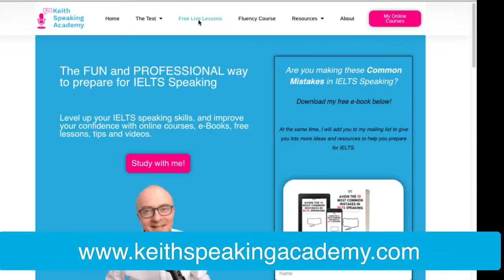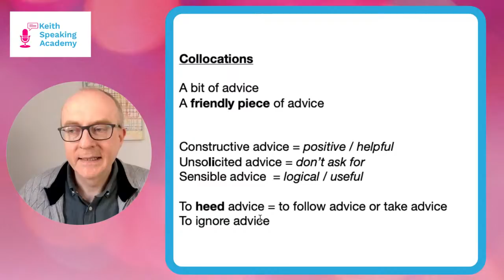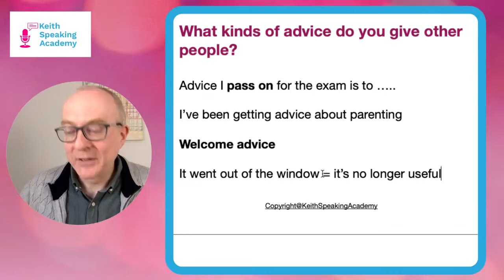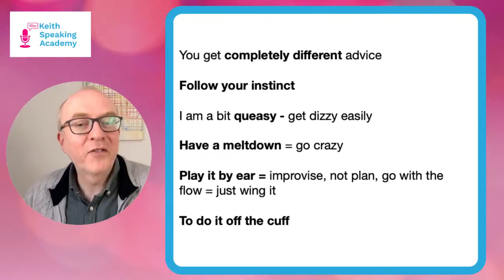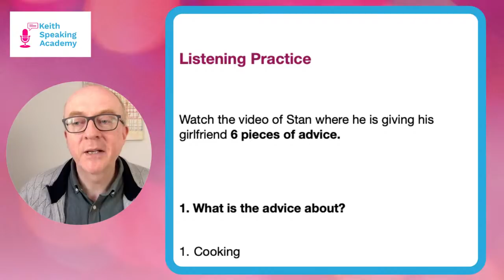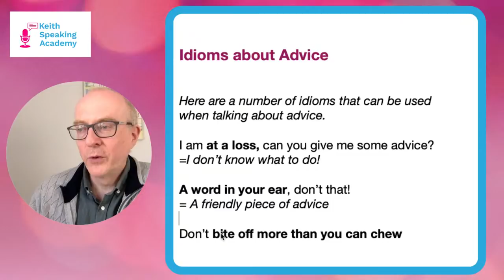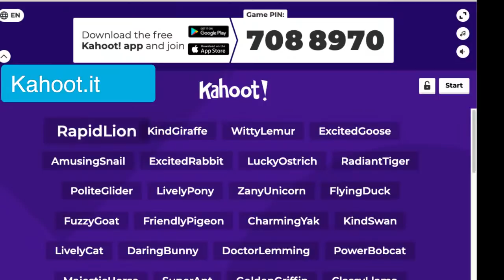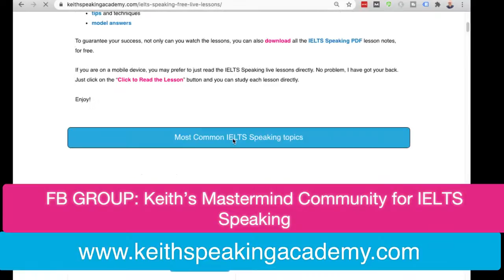IELTS Speaking Practice: Topic of ADVICE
IELTS Speaking Practice: ADVICE

Hello there my friends, how are you, it's nice to see you. Welcome to today's live lesson. I'm very excited to be with you. Today we are going to be talking about the exciting topic of giving advice. We're going to be talking about some vocabulary, some questions, anecdotes about advice and some idioms as well. Plus we have a special guest joining us today.

This Lesson Content:

00:00:00 Welcome
00:02:53 Lesson Plan
00:10:10 Essential Vocabulary
00:25:39 Guest - Conversation with Martin Johnston from Rock n Roll English
01:03:10 Listening Activity (Stan's advice)
01:16:05 Idioms about Advice
01:24:12 Sample Answers
01:26:33 Do you often follow other people's advice?
01:28:03 When do old people ask for advice from young people?
01:30:33 Kahoot and Review
01:41:32 Lucky Draw

Thanks to Martin Johnston for joining me in the lesson today. It was a really interesting conversation

10:00 am (Spain)
12:00 pm (Moscow, Russia/KSA)
2:00 pm (Pakistan)
2:30 pm (India)
3:00 pm (Bangladesh)
4:00 pm (Vietnam/Thailand)
5:00 pm (Beijing, Taipei, H.K./Philippines)

Keith